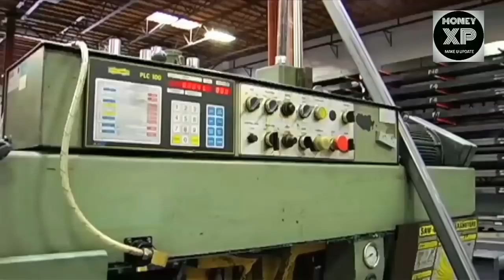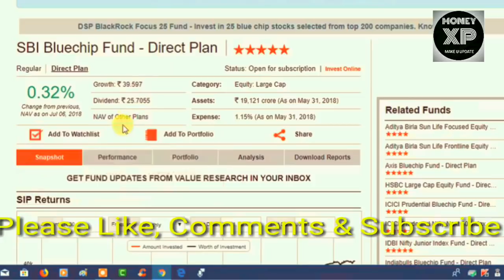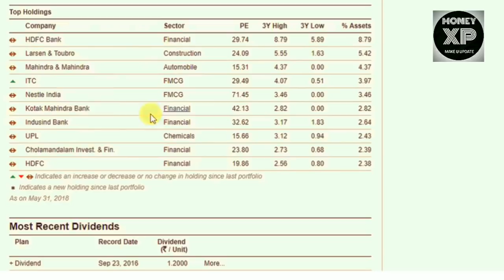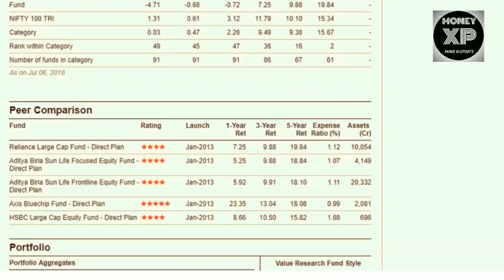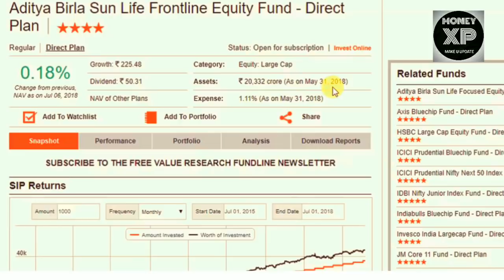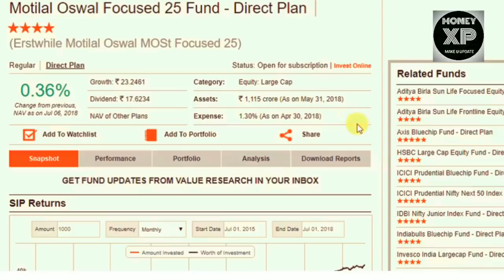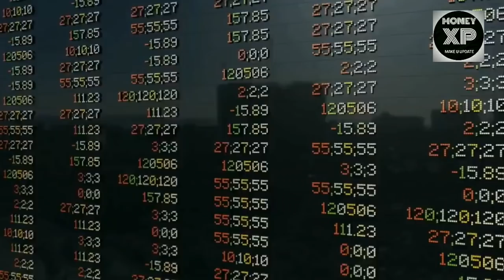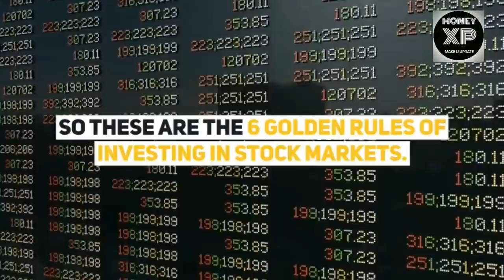Top 4 LargeCap Mutual Funds !! SIP IN 2018-2019 !! 20% से ज्यादा रिटर्न !! After Re-categorization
In this video, we discussed Best 4 Large Cap Mutual Funds in India 2018 and beyond. Along with For Best 4 Large Cap Mutual Funds, features, advantages and disadvantages of of Large Cap Companies are discussed and how that impacts the large cap Funds.

Source: AMFI, Fund card, Money Control, Value line, Morning star, Economic times, Bloomberg

is video me maine Top Best 4 Large cap For 2018 | After Re-categorization pe bataya hain ye fund bahut achchey hain is video me maine in sabhi ke review bhi diya hain jaise SBI Bluechip Fund Review Aditya Birla Sun Life Frontline Equity Fund Review Reliance Large Cap Fund Review Motilal Oswal Focused 25 Fund Review ye 4 Fund Best Large cap Fund hain asha karta hu ye video aapko achchhi lagegi, Dosto agar video achchhi lage to Please like jarur kare please aur channel ko Subscribe kariye bell icone ko sath me daba dijiyega kyo ki main is type ki kamal ki video aapke liye hamesh lekar aata rahta hu thank You Dosto for watching